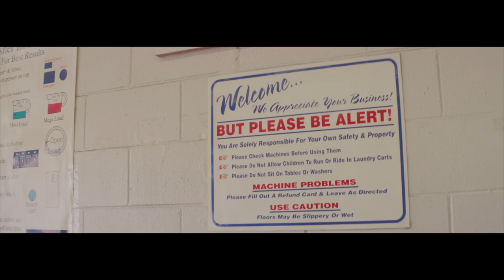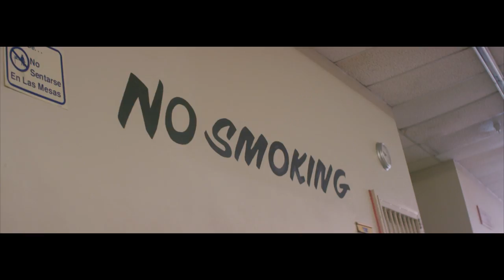Asher Roth - Laundry ft. Michael Christmas & Larry June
Asher brings in the Summer with the fresh scent of "Laundry," accompanied by friends Michael Christmas & Larry June.

Enjoy the smell and be sure to catch Asher & Larry on their upcoming West coast dates

Directed by Dylan Knight & Marat Shaya
Art Dept: Luke Sirimongkhon & Tyler Dunlavy
DP: Madison Mckamey
Gaffer: Adam Siler
Produced by The Neue School

for more exclusive releases.